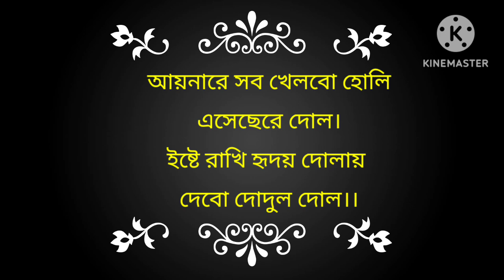আজ দেওঘর ঠাকুরবাড়িতে দোল উৎসবের বিশেষ গান লিরিক্স সহ 🙏💙🤍💙🙏পরম পূজ্যপাদ্য আচার্যদেবের আশীর্বাদে।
আয়নারে সব খেলবো হোলি
এসেছেরে দোল।
ইষ্টে রাখি হৃদয় দোলায়
দেবো দোদুল দোল।।

ফাগের রঙ্গে রাঙিয়ে দেবো
তাঁর রাঙা চরন।
নেচে গেয়ে খেলব হোলি
 ভরাব ভুবন।
হৃদয় মাঝে বাজবে নূপুর
তালে তালে খোল।।

বৃন্দাবনে যাঁকে নিয়ে দোলের প্রবর্তন,
নররূপে মূর্ত হল সেই সে নারায়ণ।
দোল দোল দোলে মনমোহিনী নন্দন।
বামে জগৎজননী শ্রীরাধার মতন।
প্রাণে প্রাণে জাগবে সাড়া
বল রে হরিবোল || ||